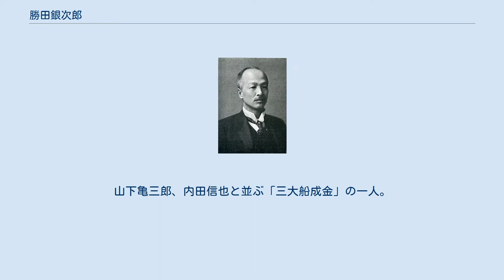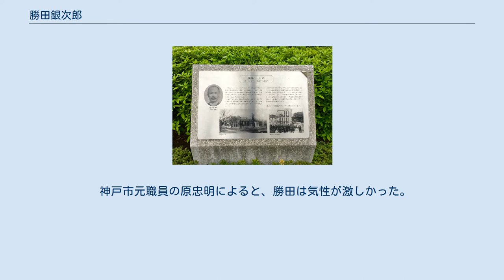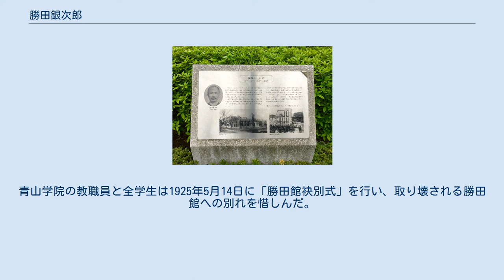勝田銀次郎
勝田銀次郎の肖像写真 勝田 銀次郎（かつた ぎんじろう、1873年10月1日 - 1952年4月24日）は、日本の政治家、実業家。
勝田商会創業者。
山下亀三郎、内田信也と並ぶ「三大船成金」の一人。
神戸市会議員、衆議院議員、貴族院議員、第8代神戸市長（在任：1933年12月21日 - 1941年12月20日）。
準戦時体制下の神戸市政を担い「鉄腕市長」と呼ばれた。
愛媛県出身。
 1873年（明治6年）10月、愛媛県松山で米穀商の長男として生まれる。
中学校（松山中学校）卒業前に父親を亡くした勝田は19歳の時に北海道へ移住し一旗揚げようとするが、その道中で出会った東京英和学校（青山学院の前身）校長の本多庸一に学問とりわけ外国語を身に着けることの大切さを説かれ、同校予備学部に入学した。
 1894年（明治27年）に同校を中退した後、大阪と神戸で貿易店に勤務し、1900年（明治33年）に独立して勝田商会を設立した。
1914年（大正3年）の第一次世界大戦勃発を機に同社を勝田汽船に発展させた勝田は神戸を代表する海運事業主となり、山下亀三郎（山下汽船）、内田信也（内田汽船）とともに「三大船成金」の一人に数えられた。
しかし終戦後の海運不況により凋落し、1929年（昭和4年）に勝田汽船は倒産した。
 1933年12月21日、2期8年をもって退任した黒瀬弘志の後を受け、第8代神戸市長に就任。
灘埠頭の埋め立て、道路建設、道路舗装工事など公共事業を積極的に行い、後に第12代神戸市長原口忠次郎は自身の都市計画を「勝田さんの志を継ぐ範囲を出ていない」と評している。
1938年（昭和13年）7月に阪神大水害が発生した際には「神戸進軍」と称して不眠不休で陣頭指揮をとり、復興予算の計上について政府への陳情を行った。
 1941年12月20日に神戸市長を退任。
退任を表明すると周囲からは慰留の声も上がったが、「男子の一言、金鉄のごとし」と固辞した。
その後は公職追放を受けた上、脳出血に倒れるなど不遇であったが、1951年（昭和26年）に公職追放が解除され、神戸市最高顧問に就任した。
1952年（昭和27年）4月24日死去。
同月30日に王子公園体育館で市民葬が執り行われ、5000人余りが参列した。
 神戸市元職員の原忠明によると、勝田は気性が激しかった。
市会議員を相手に額に青筋を立てて怒ったエピソードから「青筋市長」とも呼ばれた。
一方で信義に厚く義侠心に強いところがあり、勝田汽船時代には船価が下がったことを受けて取引相手の造船所が受注価格を下げる提案をしたところ、「男がいったん約束したことだ」と突っぱねたという逸話を残している。
風貌はイギリス風の紳士であったという。
 大正7年(1918年)、ロシア革命後の内戦から逃れる為、4歳から18歳ぐらいまでの子供たち約800人が難民となり、ウラジオストクでアメリカ赤十字社に保護されていた。
さらに戦火が及ぶことを心配したアメリカ赤十字社からの要請により、日本の貨物船が子供たちの受け入れを決めた。
その船が勝田汽船所有の『陽明丸』であった。
 陽明丸は貨物船だった為、勝田銀次郎が多額の改造費を寄付して子供たちが航海できる客船仕様に改造された。
 陽明丸（船長：茅原基治）は大正9年（1920年）7月、ウラジオストクまで子供たちを迎えに行き、太平洋と大西洋を約3か月かけて航海した後、フィンランドへ送り届けた。
子供たちは同年10月、無事に故郷のペトログラードへ戻ることができたという。
2014年、日本で開かれた「第2回日本・ロシアフォーラム」にて、森喜朗元首相等の講演でも「陽明丸」は取り上げられ、ロシアの下院議長らに伝えられた。
 青山学院青山キャンパス内の勝田ホール碑 1916年、勝田は青山学院の高等学部校舎と院長館の建設費を全額負担することを表明した。
高等学部校舎は勝田銀次郎の名にちなんで「勝田館（ホール）」と命名された。
 煉瓦造りの荘厳な建築で「東京市の名物」と称されることもあったが、1923年の関東大震災により大破した。
青山学院の教職員と全学生は1925年5月14日に「勝田館袂別式」を行い、取り壊される勝田館への別れを惜しんだ。
 一方、院長館は関東大震災では奇跡的に倒壊を免れたが、これも太平洋戦争の空襲に...